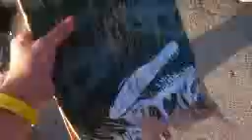Skateboard Snap in Half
My friend jumped on my cheap $7 board and broke it. It looked awesome! Sorry about the quality! :(